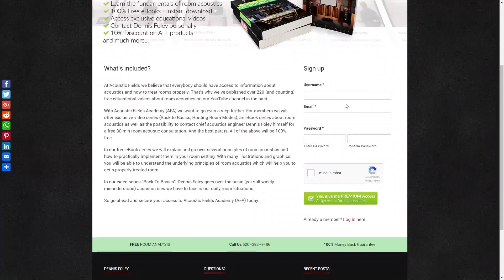Destructive Vs. Constructive "Interference"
In this video we talk about destructive vs. constructive interference in room acoustics. Watch the video to find out more.